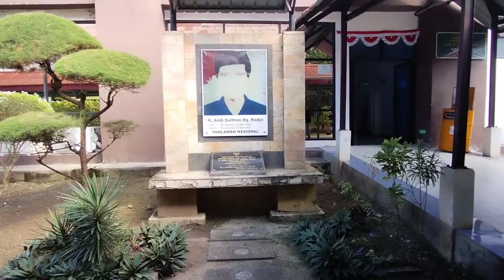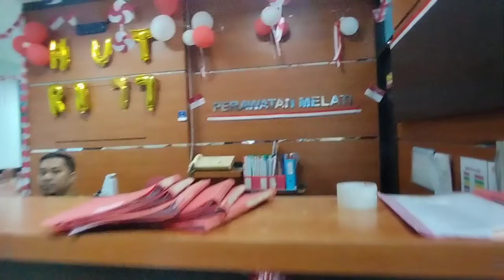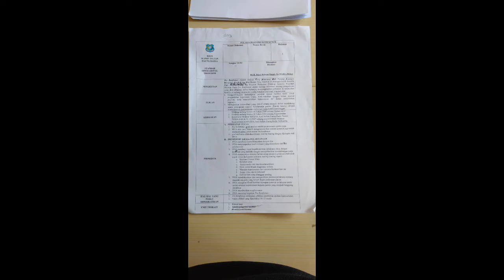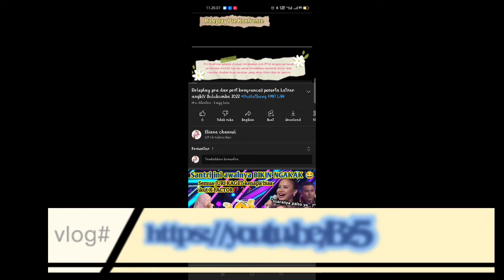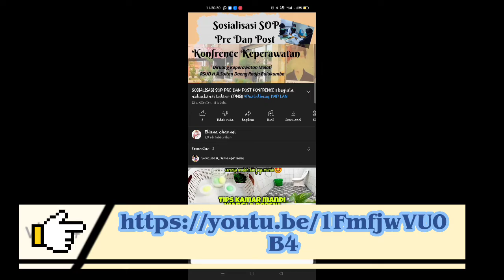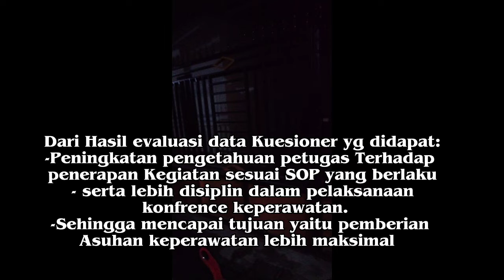Pelaksanaan aktualisasi kegiatan Latsar 2022 Bulukuba